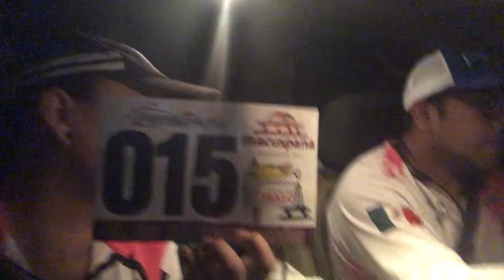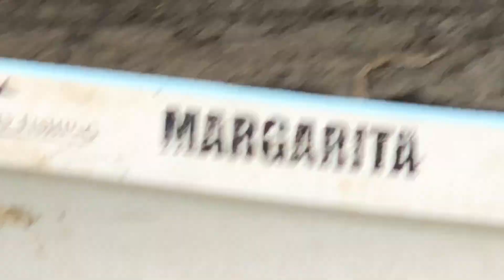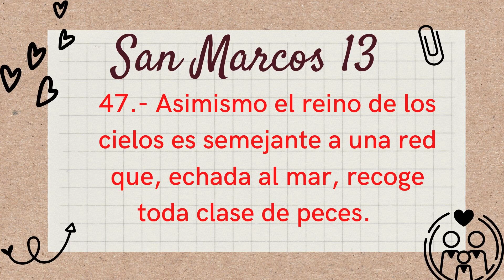Torneo de Pesca Deportiva Cd Pemex, como nos fue ???/Magda Elguera